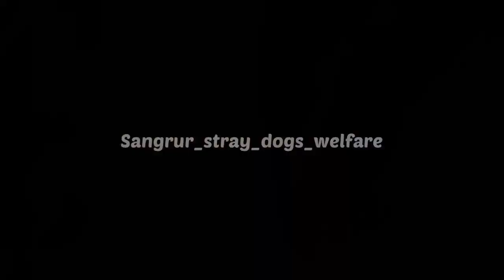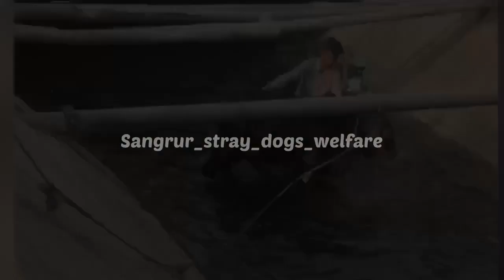New case of cow which was stucked in river @YouTube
Cow video
Cow face
Cow sound
Cow emoji
Cow emotional video
Cow rescue
Rescue volunteers
Rescue video
Dogs video
Dogs love
Dogs sound
Dogs face
Dogs
Dogs barking
Dogs beating

Is cow ko rescue kiya
Baki Aap video dekh ke samjh sakte ho

Agar koi support krna chahta hai to

Animals love
Sangrur stray dogs welfare
Sidhu moose wala
Salmaan khan